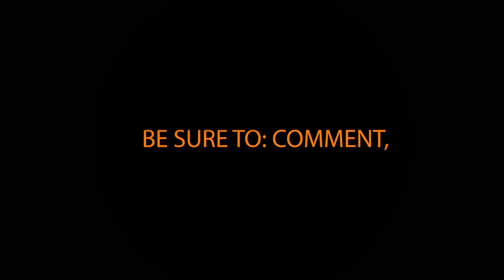Assassins Creed Origins Discovery Tour Cleopatra